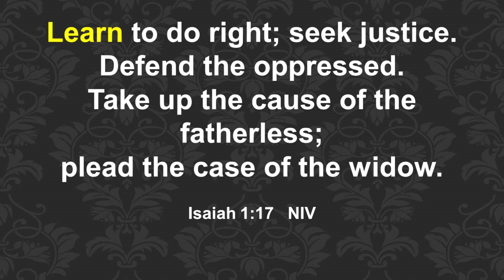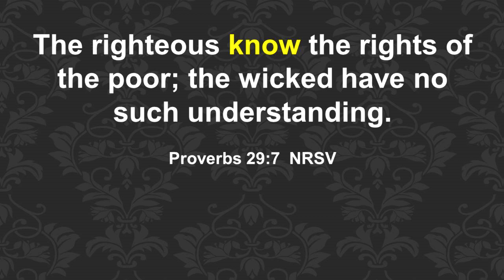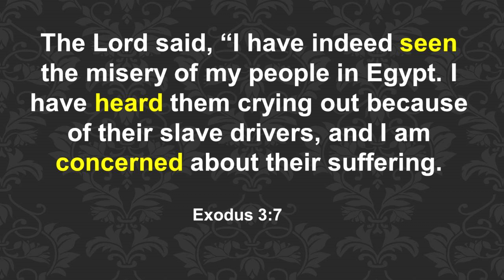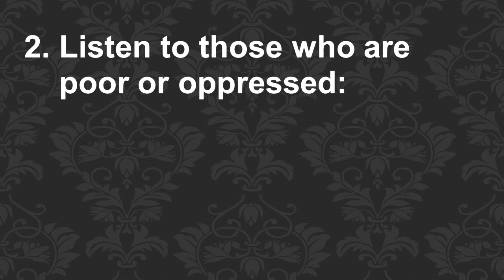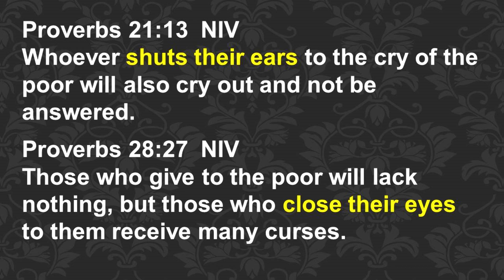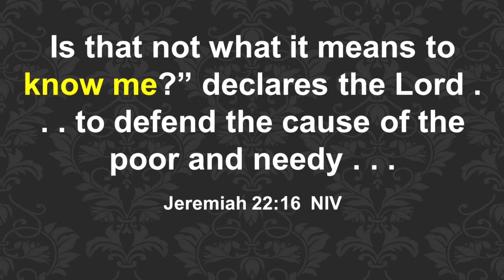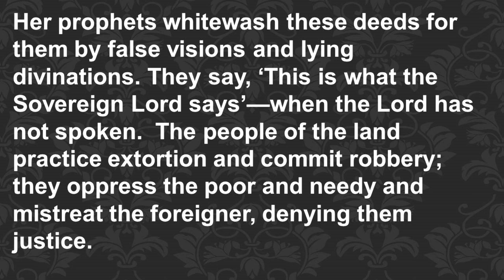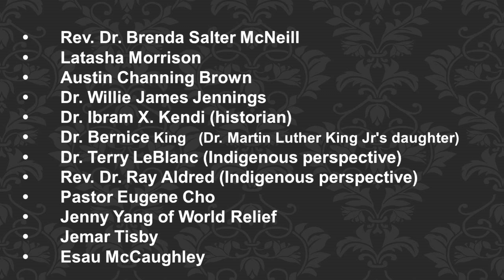RCC - Sunday, January 24, 2021 - Sermon